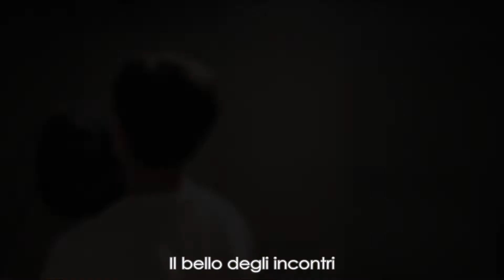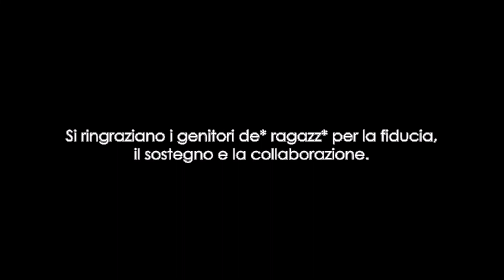Il Bello degli Incontri (Summer Music Camp 2022)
...un ritrovo con gli altri
ad un passo dal paradiso...

Canzone realizzata durante
il Laboratorio di Songwriting
condotto da Davide Manfron
al Summer Music Camp 2022
presso il Centro di Formazione
Musicale Auditorium Music APS
di Villafranca di Verona.

∙ Registrato e Mixato il 8 Settembre 2022
  da Davide Manfron.

(Progetto di Musicoterapia a cura di Davide Manfron)